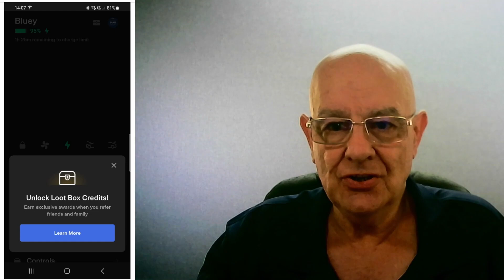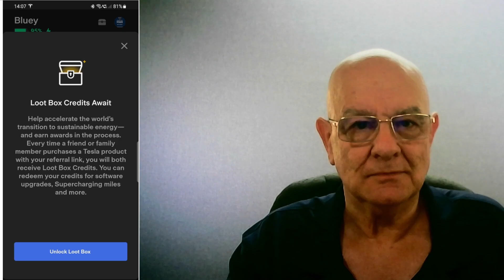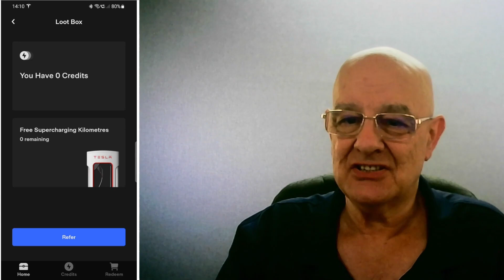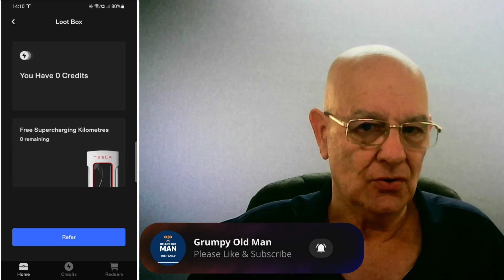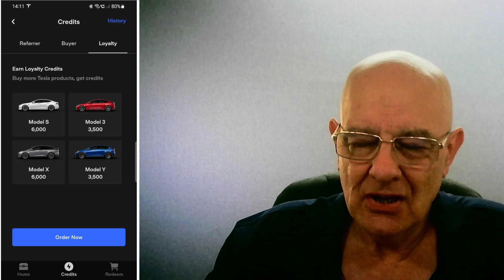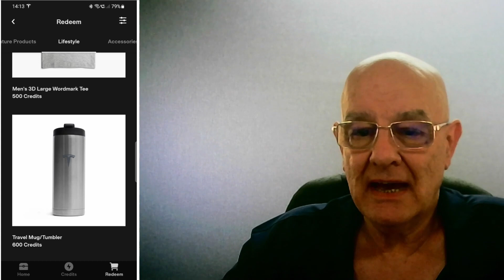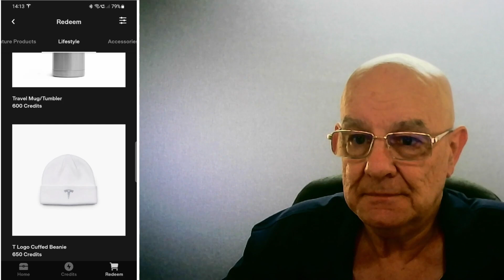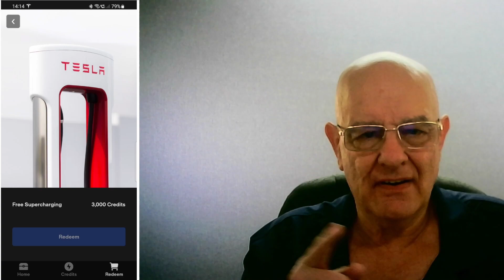Tesla Referral Program its back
Tesla has re instigated their referral program here in Australia with a few slight changes.  You earn credits which you can exchange for goods, supercharging and so on.